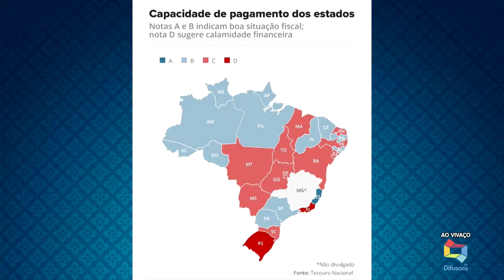CONVERSA FRANCA COM DIEGO EMIR 24/11/2018